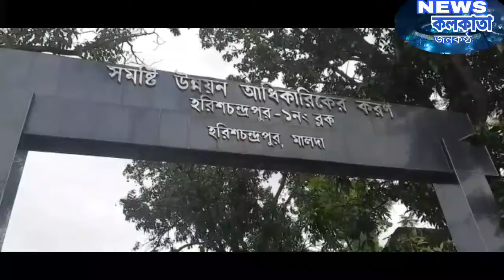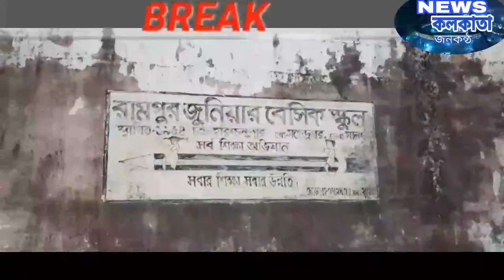করোনা আক্রান্তরা অবাধ ঘুরে বেরিয়েছে,এখন আতঙ্কে আছি,সরকার কোরাইন্টিন সেন্টার তুলে দেওয়ায় বিপদ